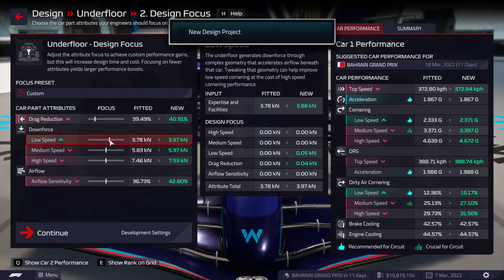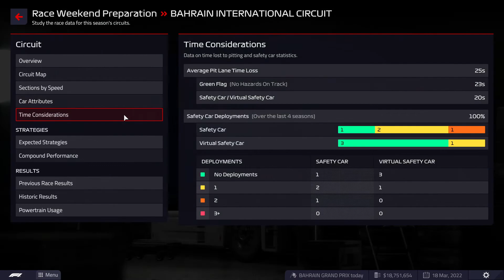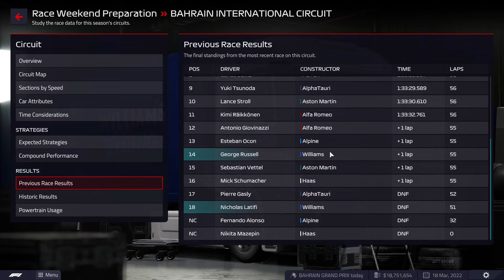What is this game!!!???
Got this game as a gift so I gift you this game.